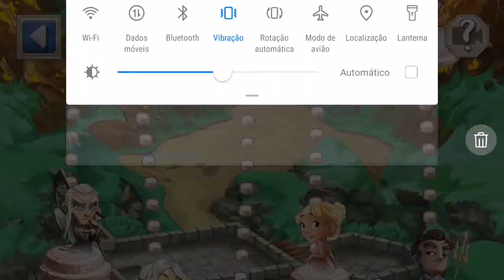Santorini: Castor & Pollux vs Maenads